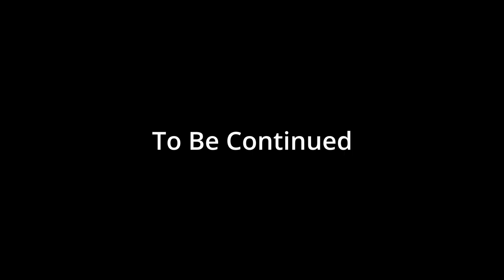JCU S2 Epi 15: A Temporal GlitchTrap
Another Exciting Episode For Journeycraft United!